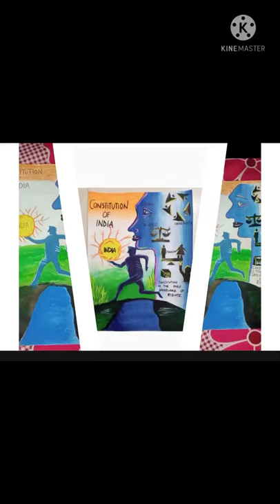Constitution of india